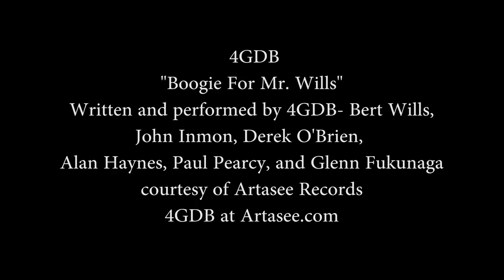NASA| Earth Day 2017 | 4K Earth Views From Space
Our planet is beautiful. In honor of Earth Day 2017, enjoy Ultra High Definition views of our home planet captured from 250 miles up on the International Space Station! Fire up the biggest screen you have. Then kick back and watch.

Can’t get enough of Earth? Then this is for you: an extended playback of Ultra High Definition views of Planet Earth, captured by NASA astronaut Jeff Williams during his mission on the International Space Station in 2016. You’ll see the French Riviera and the Sahara Desert, cross North America from Texas all the way to Canada, and more—this is your source for the view of your home planet from 250 miles up! Fire up the biggest screen you have. Then throw on your favorite music, kick back and watch. High resolution source footage

FOLLOW THE SPACE STATION! Twitter Facebook Instagram